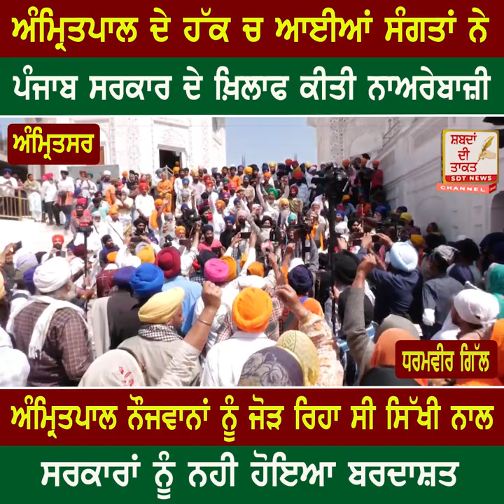AMRITSAR ਅੰਮ੍ਰਿਤਪਾਲ ਦੇ ਹੱਕ ਚ ਆਈਆਂ ਸੰਗਤਾਂ ਨੇ ਪੰਜਾਬ ਸਰਕਾਰ ਦੇ ਖ਼ਿਲਾਫ ਕੀਤੀ ਨਾਅਰੇਬਾਜ਼ੀ | SDT MEDIA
ਅੰਮ੍ਰਿਤਪਾਲ ਨੌਜਵਾਨਾਂ ਨੂੰ ਜੋੜ ਰਿਹਾ ਸੀ ਸਿੱਖੀ ਨਾਲ ਸਰਕਾਰਾਂ ਨੂੰ ਨਹੀ ਹੋਇਆ ਬਰਦਾਸ਼ਤ | SDT MEDIA